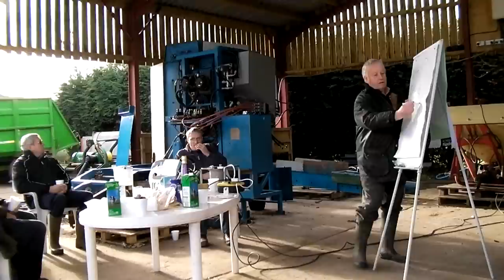Pruning Bush Cider Trees Workshop: part 1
Chris Fairs, Heineken (Bulmers) Grower Advisor gives a talk on pruning.

Why and when to prune... see part 2 for continuation.